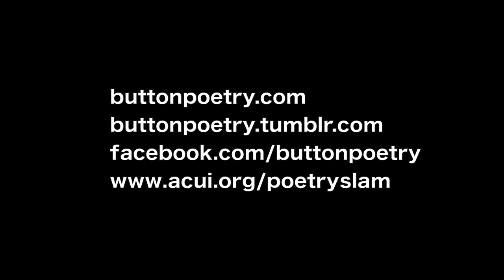Ariana Brown & A.W. - Invisible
Ariana Brown & A.W., performing at CUPSI 2014 in Boulder, CO.